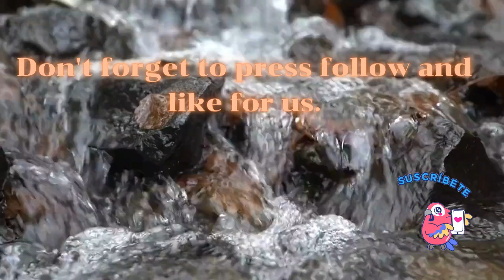Peace of water and waterfalls waterfalls nice view Thailand view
If you are the one who is fascinated by nature and watch the water flow, then Viewing waterfalls and movements are within the scope of this control. We therefore bring together the music that will surely make you enjoy this clip. And if you like in the clip that is combined with the sound of his bachelor like this, do not forget to press Subscribe to this clip to encourage creators as well.